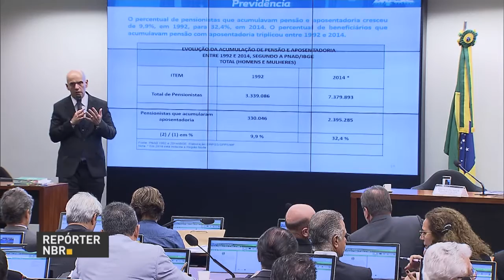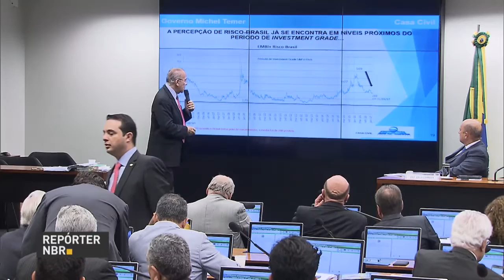Começaram hoje as audiências públicas que vão discutir a reforma da Previdência na Câmara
REPÓRTER NBR - 15.02.17: Os deputados da Comissão Especial ouviram o ministro-chefe da Casa Civil, Eliseu Padilha, e o secretário de Previdência, Marcelo Caetano. Eles afirmaram que a reforma é essencial para que no futuro todos que tenham direito possam receber aposentadoria.